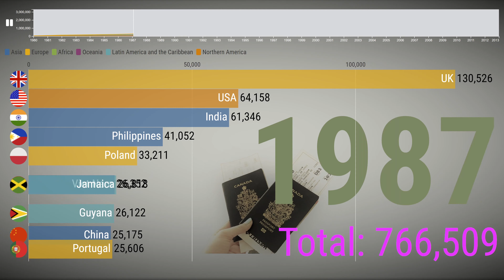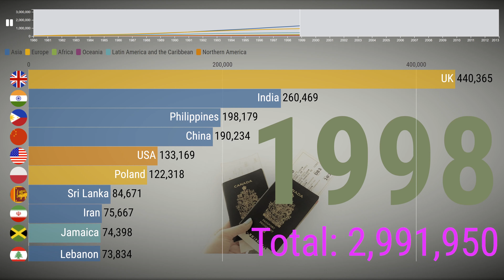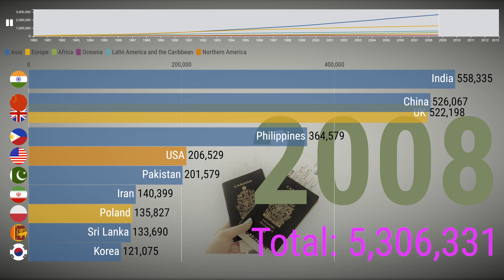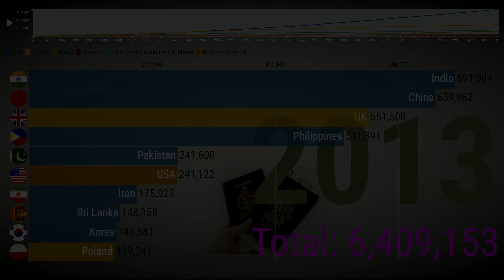Canada Immigration in 30 years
Canadian Immigration Population by Countries in 30 years since 1980 . You can see how the population from different countries changes from time to time. Going into 21st century, Asian counties start taking over the titles.